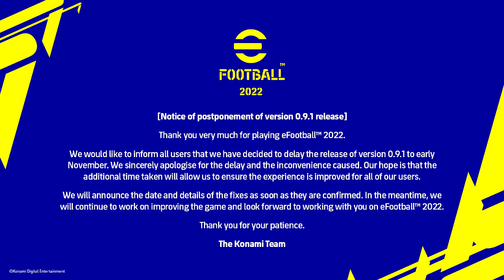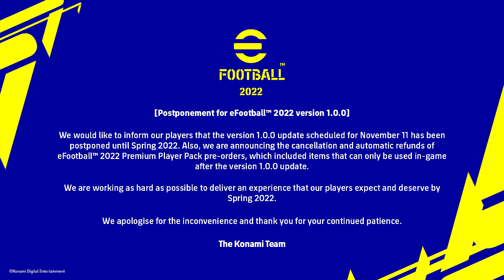eFootball 2022: Apologies, Delays, and Underdevelopment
eFootball is in a mess, the game has suffered many setbacks since its release in late September. Our SGO footy guru Curtis is here to keep you with everything going on with eFootball 2022

eFootball 2022 will be free-to-play and feature 9 clubs at launch. Konami will have more updates coming later this fall.

eFootball 2022 is the upcoming soccer game for Xbox Series X, Xbox Series S, PlayStation 5, Xbox One, PlayStation 4, PC, and mobile. The game launches on September 30, 2021, worldwide.

Translated titles:
EFootball 2022: disculpas, retrasos y subdesarrollo

EFootball 2022: Entschuldigungen, Verzögerungen und Unterentwicklung

EFootball 2022 : excuses, retards et sous-développement

EFootball 2022: desculpas, atrasos e subdesenvolvimento

EFootball 2022：道歉、延誤和發展不足

EFootball 2022: Omluvy, zpoždění a zaostalost

EFootball 2022: Paumanhin, Pagkaantala, at Kakulangan sa Pag-unlad

EFootball 2022: Leithscéalta, Moilleanna agus tearcfhorbairt

EFootball 2022: scuse, ritardi e sottosviluppo

EFootball 2022: извинения, задержки и недостаточная разработ